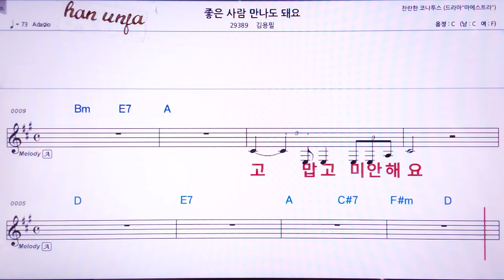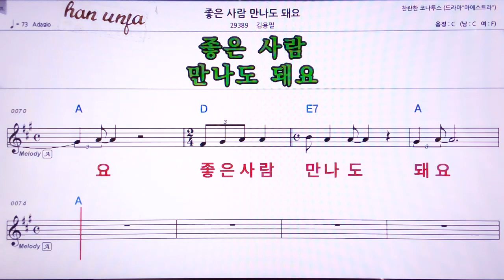💖좋은사람 만나도 되요/김용필 👍MR,노래방, 악보, 코드,Karaoke With Sheet Music